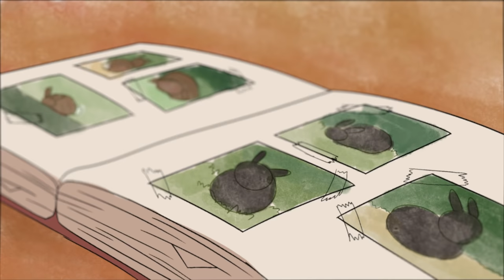Our Pet Bunnies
Over the past 20 years or so we've owned a handful of pet bunnies. So.. Let me tell you something about them!
I also tried some new things with this video, mainly in the visual aspects department. I wanted the visuals to form a coherent story, or at least that was my intent. As some of you may know I'm currently attending a college course in which I learn a lot about audio visual storytelling, so I tried to incorporate some of the things I learned there in this new video.